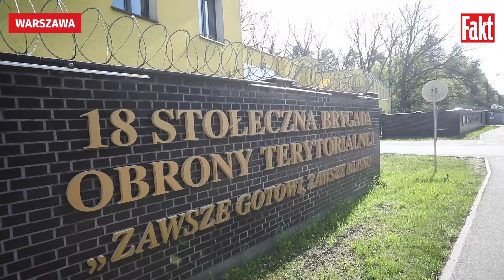Marianna Schreiber tuż PO WYJŚCIU Z JEDNOSTKI udzieliła nam wywiadu: "To nie było to łatwe..."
– Na początku nie traktowano mnie jak żołnierkę. Wiele osób obserwowało mnie z dystansu, ale cieszę się, że udowodniłam im, że nie jestem tu dla zabawy i nie bawię w wojsko – mówi "Faktowi" Marianna Schreiber, która ukończyła ostatnie szkolenia na poligonie. Tuż po wyjściu z jednostki udzieliła nam wywiadu, w którym opowiedziała o tym, dlaczego w wojsku ciągle była głodna i czy jest w stanie pogodzić służbę z freak fightami.